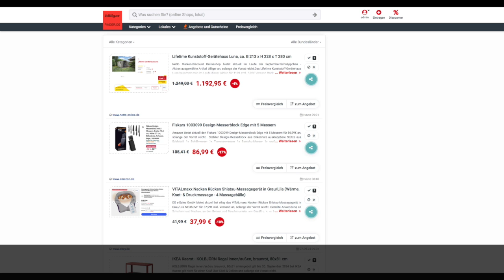Schnäppchen/Billiger des Tages 09.09.24 - Fiskars 1003099 Design-Messerblock Edge mit 5 Messern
Heute ist Schnäppchen/Billiger des Tages - Fiskars 1003099 Design-Messerblock Edge mit 5 Messern.